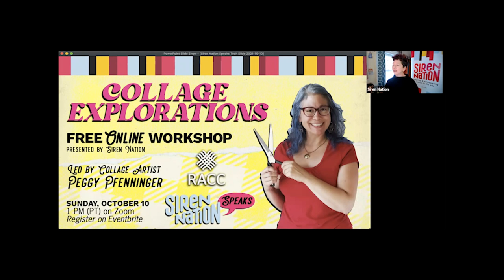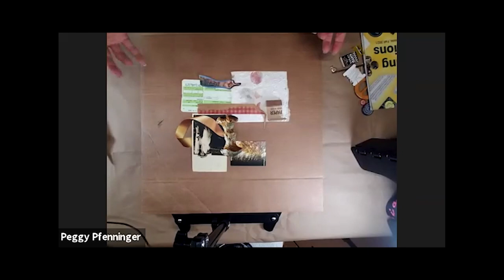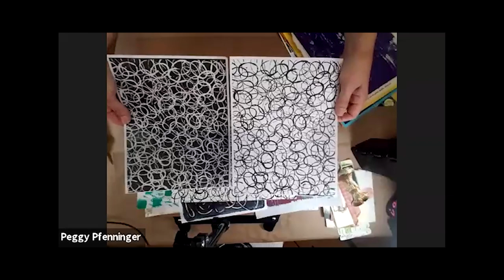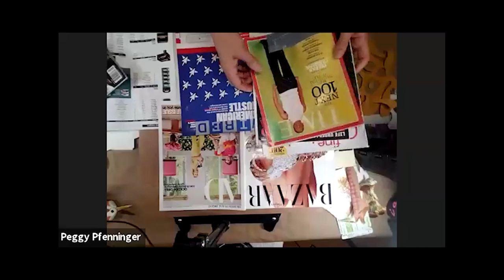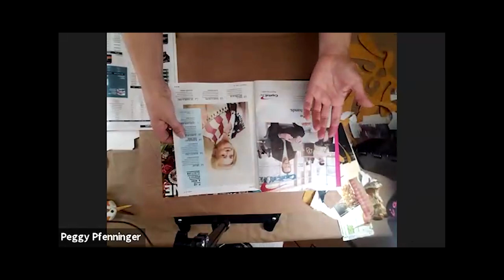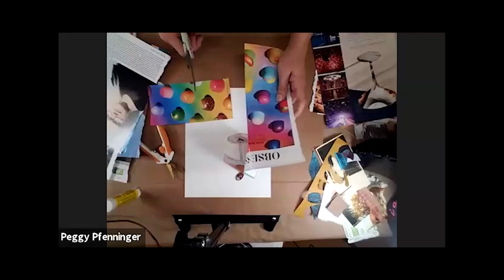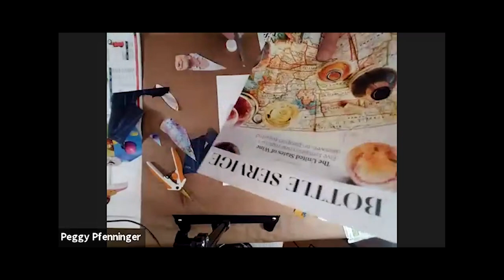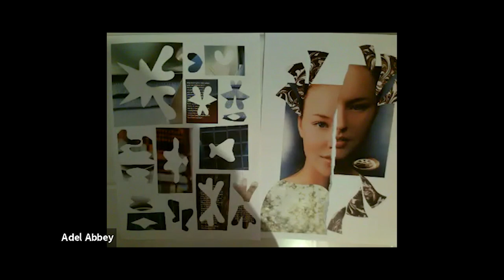Collage Explorations - Siren Nation Speaks, October 2021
Do you love collage but aren’t sure how to get started? In this October edition of our monthly Siren Nation Speaks workshop series, "Collage Explorations," artist and designer Peggy Pfenninger will teach you several different ways to approach collage, from spontaneous assemblage to planned-out “linear” collages.

About the Speaker:
Peggy Pfenninger spends her time running a graphic design/print business and creating unique pieces of art. Because she loves to work in many different media, the title “multimedia artist” suits her best. Whether dreaming up a new collage, painting, or snapping photos, she is always exploring color, texture, and energy. Peggy is a joyous, dedicated member of the Oregon art community and looks forward to again hosting collage workshops in her NE Portland home. You can find her on Facebook and Instagram

About Siren Nation Speaks:
Siren Nation Speaks is an exciting new part of Siren Nation’s mission as a 501(c)(3) nonprofit to inspire and empower women of all ages to create their own art, and to highlight the many achievements of women in the arts, as well as artists of other marginalized genders who feel comfortable in inclusive women’s spaces. Events are free and open to all. Visit sirennation.org to learn more.